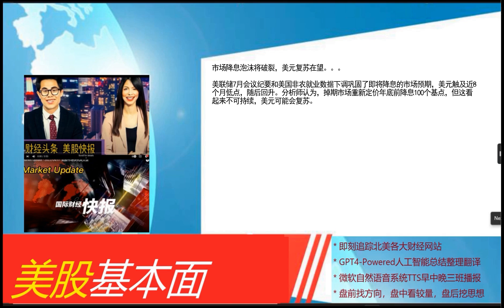美股基本面 - 2024_08_22 * 早间版 * 美元走软，铜铝 prices 飞涨！。超6%!名创优品打造“24小时超级店”新业态！。爱奇艺股价飙涨1% 盈利季即将曝光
美元走软，铜铝 prices 飞涨！
超6%!名创优品打造“24小时超级店”新业态！
爱奇艺股价飙涨1% 盈利季即将曝光
印尼选举法修订引爆抗议潮 股市、本币跌跌不休
金价年底冲2750美元！三菱日联看好涨势
Zoom股价飙升近3% 上调营收预期！
特斯拉加州撞车起火事故 美交通安全局介入調查
新马联手造超级枢纽！
巴菲特割仓 Snowflake股价暴跌7.7% Q2亏损扩大
奥运会经济效应：法国兴旺 德国遭遇寒冬
欧元区制造业PMI降至45.6，跌破预期！
SK集团会长前妻胜诉“小三”案，获赔20亿韩元！
日央行鹰派言论轰动全球！总裁植田将遭国会质询
市场降息泡沫将破裂，美元复苏在望